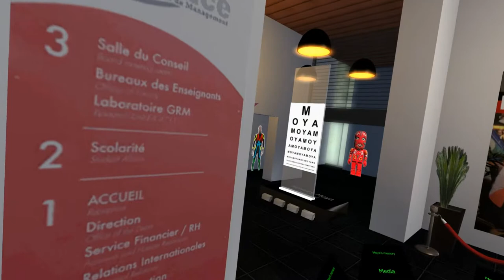film pour Art et Leadership " à l'ère des nouvelles technologies" IAE Nice Université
Film réalisé par l'artiste Patrick Moya sur le Moya land pour " Art et Leadership " à l'ère des nouvelles technologies"
organisée par les étudiants du master Management de l’Art et du Tourisme Culturel de l’IAE Graduate School Of Management de Nice à l'université Saint Jean d'Angely.